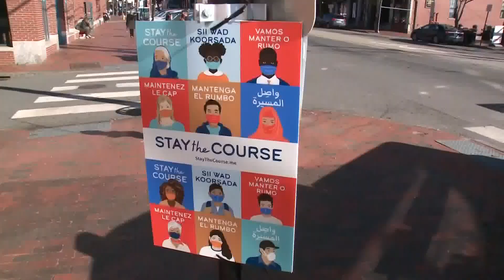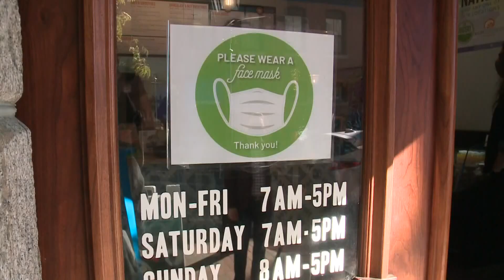Face shield controversy at Maine State House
Some Republican lawmakers have been wearing clear plastic shields which Democratic Senate President Troy Jackson says are not acceptable.